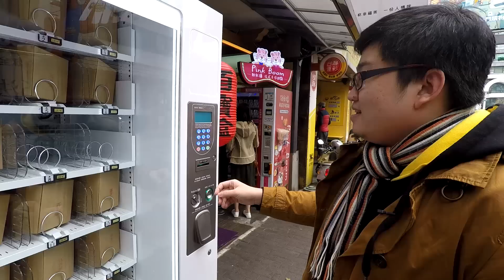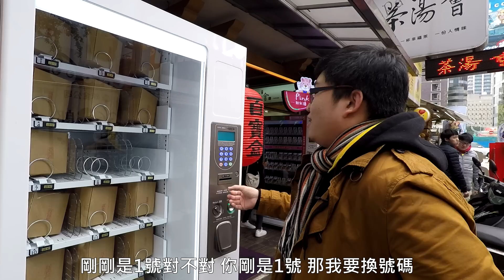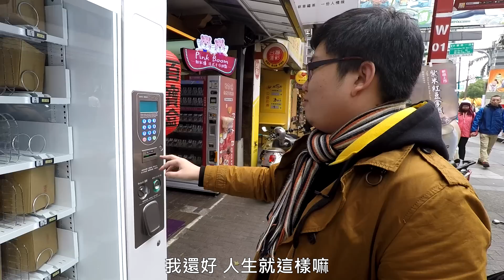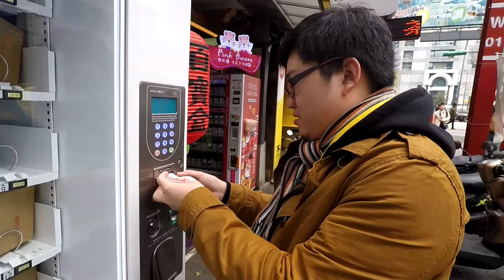【Joeman】西門町百元販賣機！結果裡面都是...？